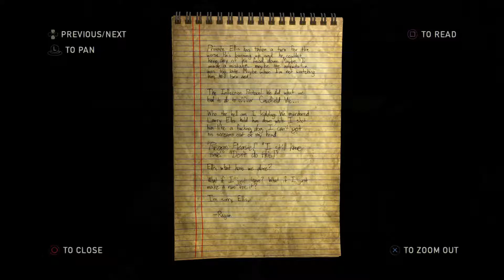The Last of Us - Episode 25: Getting The Hell Outta Here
Sorry Rellie (is that what they're called) fans, just Ellie running from zombies and getting up to a plane this episode. Yay gameplay!